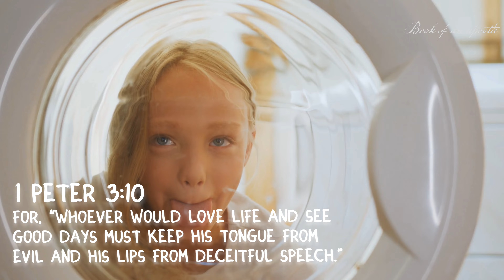It all depends on your tongue! Book of an apostle | Motivational Shots | Famous Quotes | Inspiration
Famous Quotes

Concepts & Editing - Dr. Mrs Meryl Vivian